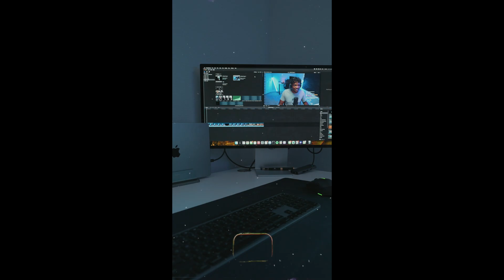Whats new for 2024?